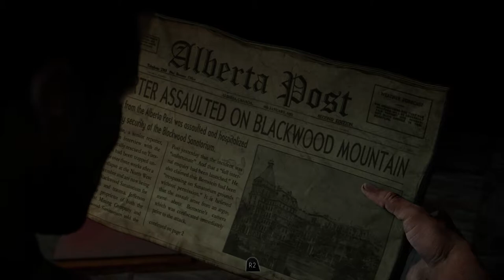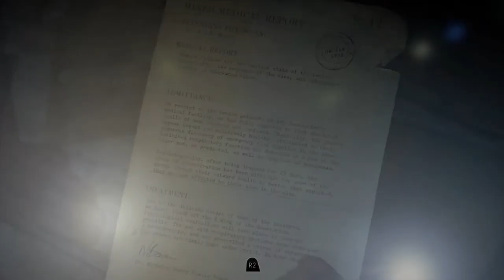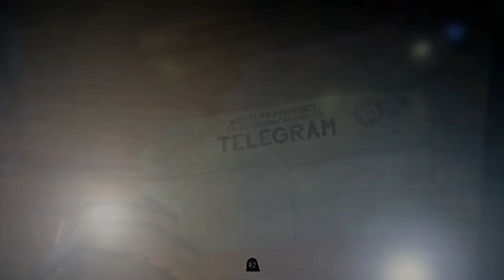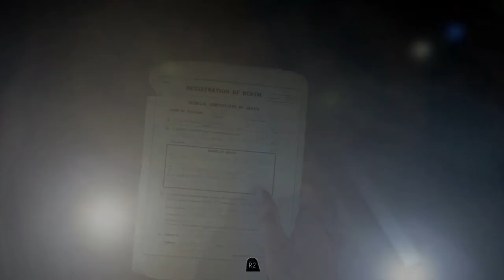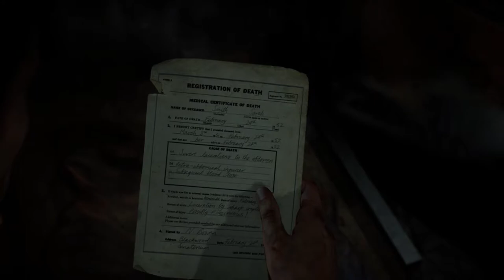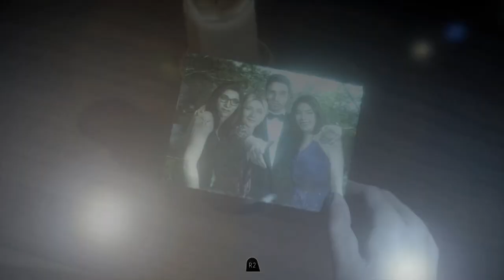CREEPERS WILL BE CREEPING! | Until Dawn Lets Play (Part 5)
In this video, we will be coming face to face with the creeper.